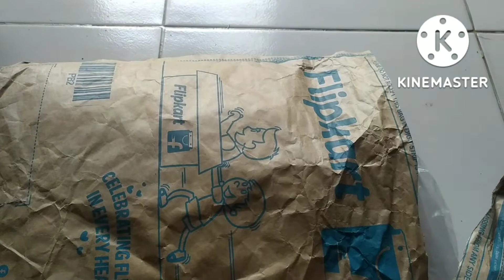affordable kurti and duppatta set//flipcart kurti haul at reasonable price//kurtis under 500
channel😊